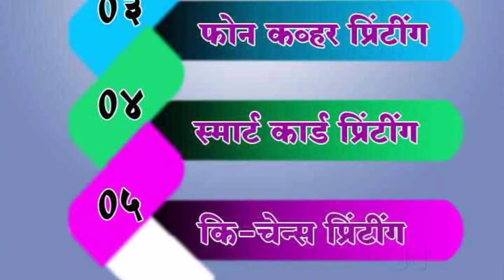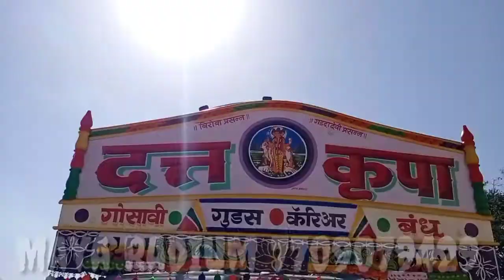bolero picup full panting & radium